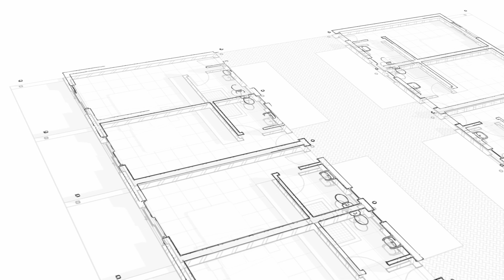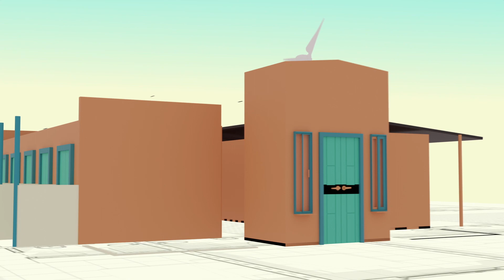Daures Green Hydrogen Village Site Progress - Episode 1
The Daures Green Hydrogen Village (DGHV) has started construction of its first phase. Episode 1 covers the site handover.

to read more about The DGHV.